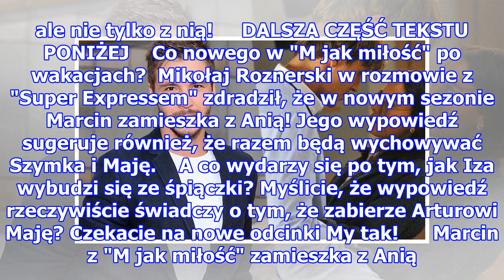Mikołaj Roznerski zdradził, co wydarzy się po wakacjach w "M jak miłość"! Marcin będzie z Izą czy...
Mikołaj Roznerski zdradził, co wydarzy się po wakacjach w "M jak miłość"! Marcin będzie z Izą czy z Anią? Wiemy!
Mikołaj Roznerski zdradził, co wydarzy się po wakacjach w "M jak miłość"! Marcin będzie z Izą czy z Anią? Wiemy!   Już 27 sierpnia, w poniedziałek, fani będą mogli zobaczyć pierwszy odcinek Co wydarzy się w nowej serii hitu Telewizyjnej Dwójki? Tego wciąż dokładnie nie wiadomo, jednak teraz uchylił ...